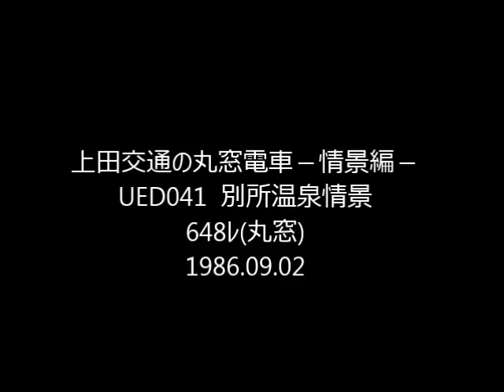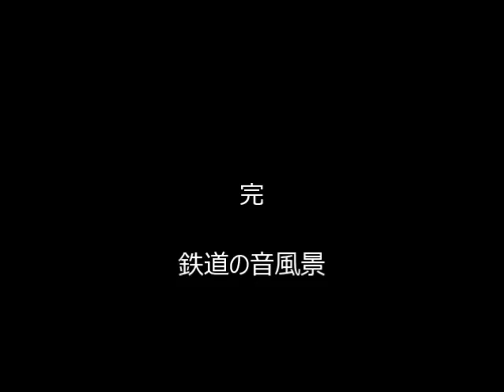上田交通の丸窓電車 UED041 sc 別所温泉 648ﾚ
夕暮れの別所温泉待合室での収録。友人の見送りに来ている中学生がいます。丸窓車 ﾓﾊ5251 が静かに出発していきました。